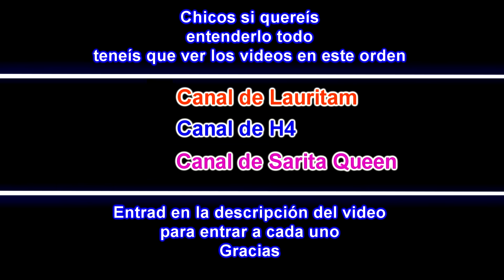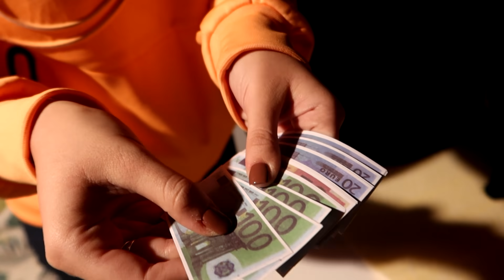ALGO LLAMA A LA PUERTA DE CASA*Quién o que puede ser?*